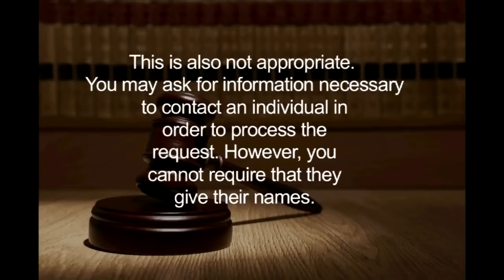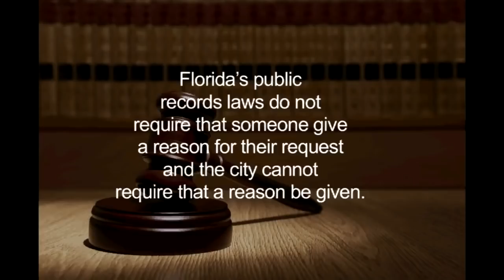Legal advice - HOW NOT to do public records requests!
This skit was produced by a city attorney for their clients to know how not to handle public records. At the end of the video you’ll see the attorney correct the actions in the video.

If you had trouble in Florida - send this to their clerk or other person who failed to give you records according to law :)

1. You do not need to provide a reason
2. You do not need to provide ID
3. You do not need to fill out a form.
4. You can do it in writing, orally, electronically etc. smoke signals if they can decipher it.
5. Records may come with a fee.